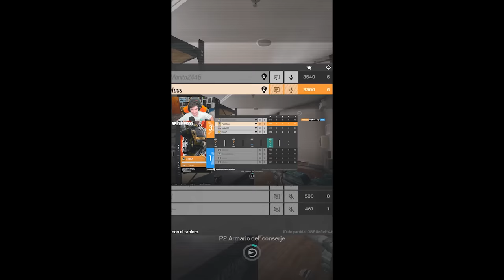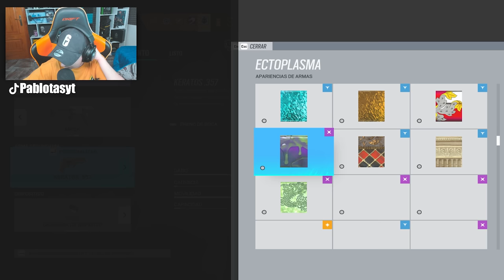USA ESTO con FINKA para GANAR FÁCIL | RAINBOW SIX SIEGE | Demon Veil | Pablotas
👉En este Gameplay de Rainbow six siege en Demon Veil: USA ESTO con FINKA para GANAR FÁCIL

► ¡Sígueme!